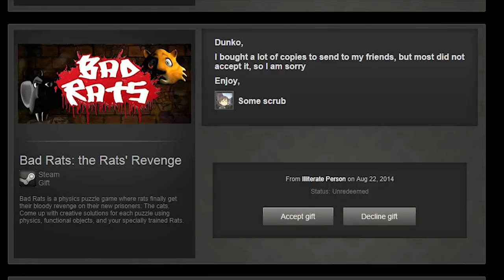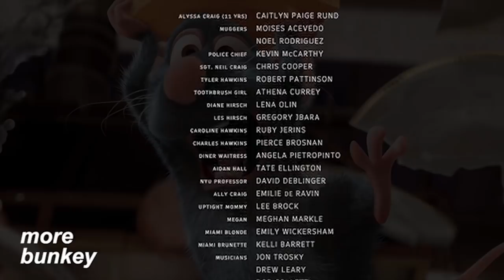Bad Rats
"Bad Rats will change the face of gaming" - Peter Molyneux